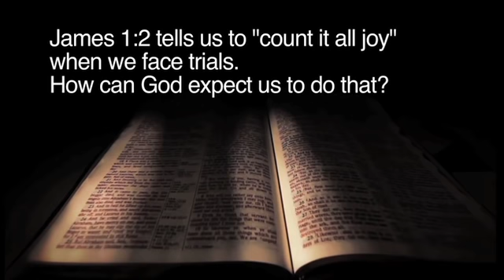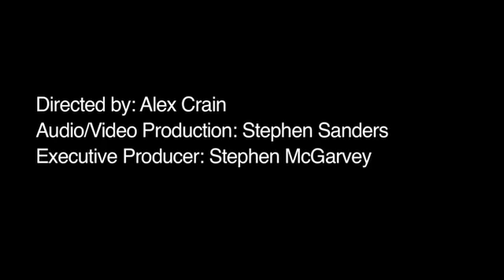How Can God Expect Us To "Count It All Joy When We Face Trials?"